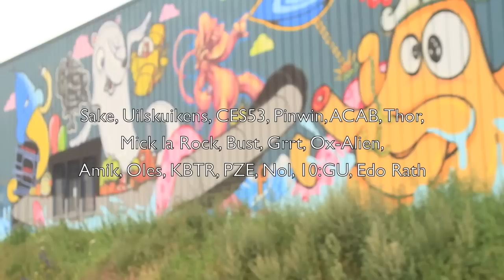Mural de Vloek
In June 2012 seventeen artists worked on a painting on a wall of 'De Vloek'. in Scheveningen, the Hague (the Netherlands). We spoke with a longtime resident of de Vloek (Peter Bos) and the spokesman of the The Hague streetart organisation VanDeStraat (Eric Ras) about this project.

Artist that have contributed to this piece: Sake, Uilskuikens, CES53, Pinwin, ACAB, Thor, Mick la Rock, Bust, Grrt, Ox-Alien, Amik, Oles, KBTR, PZE, Nol, 10:GU, Edo Rath.